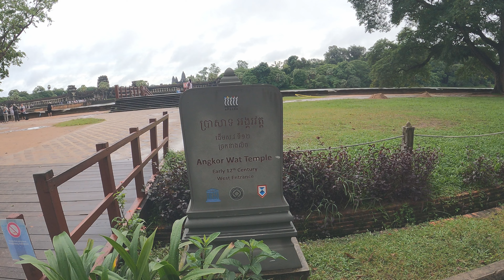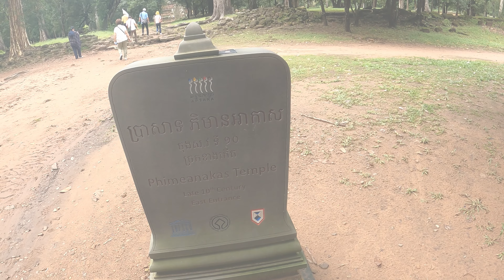ANKOR, CAMBOYA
Un lugar donde sentirte maravillado por la historia